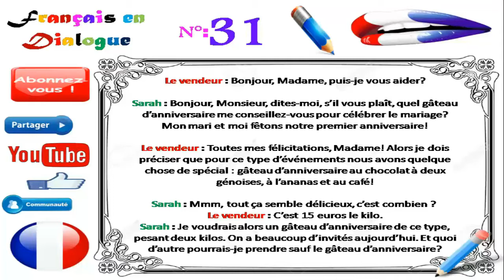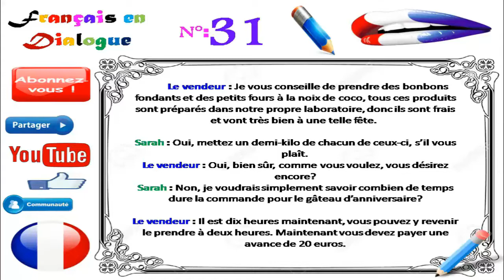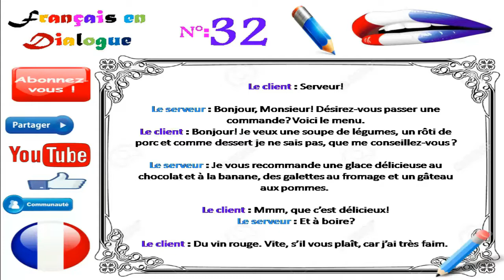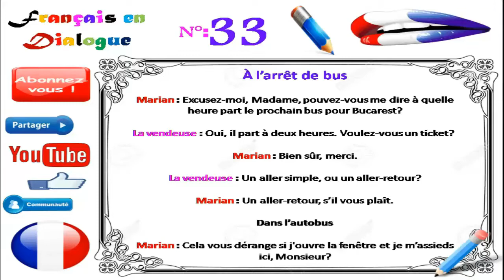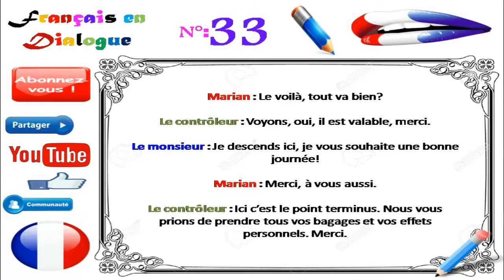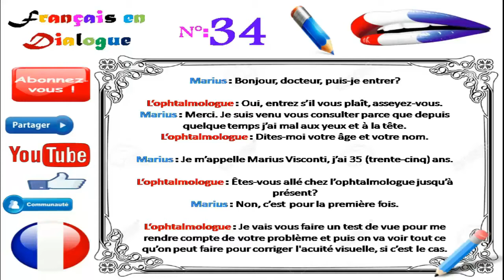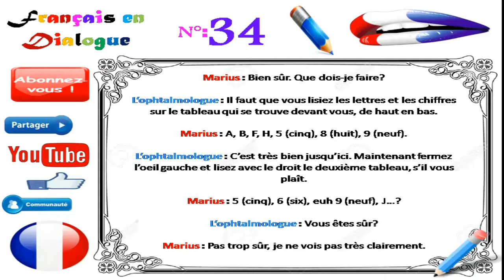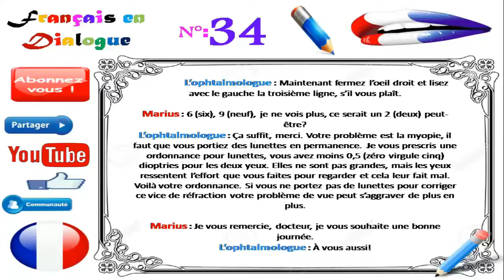Français en dialogue 31_32_33_34